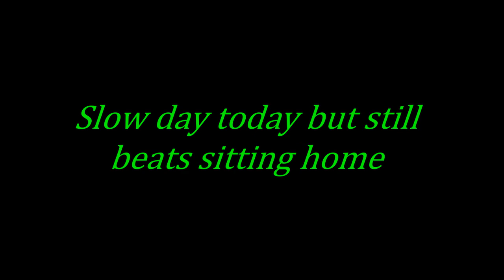Sturgeon Spearing 2023 Day 7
It was a relatively slow day in our group today. Had 10 shanties in our group today saw 4 sturgeon, all on camera only managed to get video of 1 but missed all 4. Tomorrow is another day.